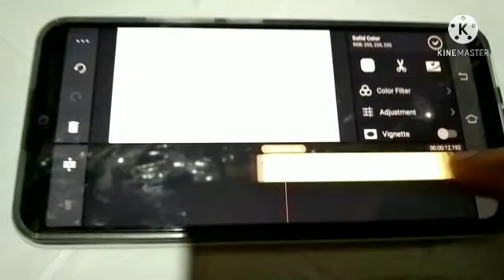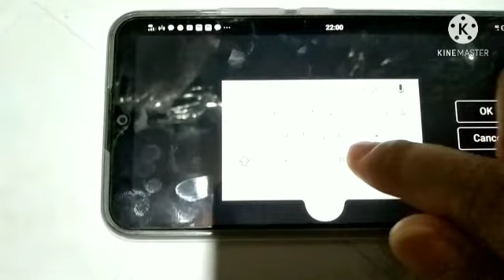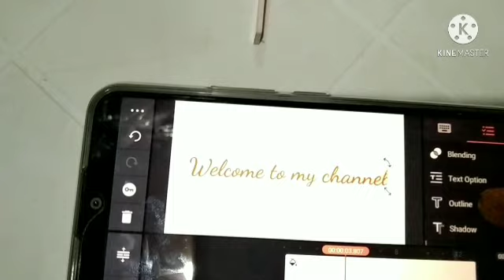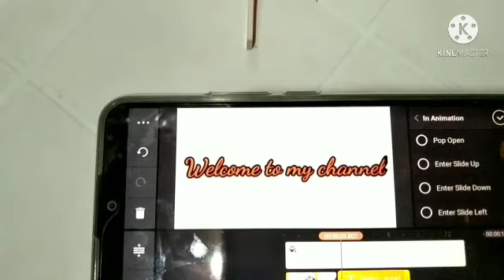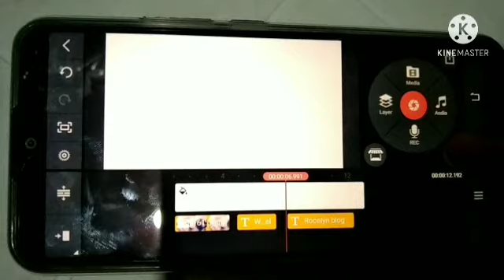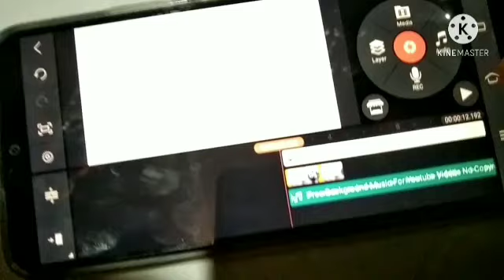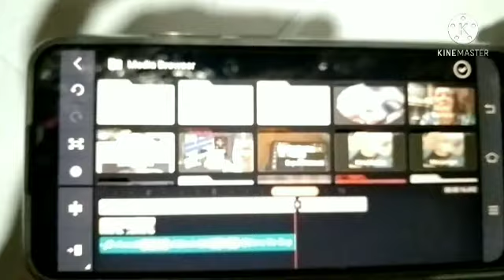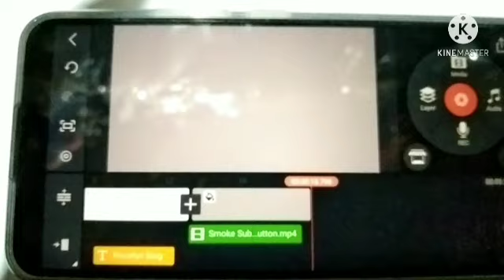PAANO AKO GUMAGAWA NANG AKING INTROIIBASIC LANGII (Step by step)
PAANO AKO GUMAGAWA NANG AKING INTRO. BASIC LANG STEP BY STEP
Sa mga bago palang nag uumpisa Jan ito panoorin nyo to .

Also watch this:

PAANO AT IBANG PARAAN SA PAG DOWNLOAD NANG NO COPYRIGTH MUSIC

Sa mga gustong matuto jan basic lang po ito.At marami po kayong natutunan
Baka madaling pako kayo GUMAWA sa bandang huli po
Maraming salamat sa mga naglikes at sa mga nagsubscribe.
Sana po ay may natutunan po kayo sa aking maiksing vedio .

Maraming salamat sa panonood nang mga vedio ko at sa lahat nang sumuporta at sa mga subscriber kong mababait.Sana patuloy na pagsuporta pa.God bless you all.